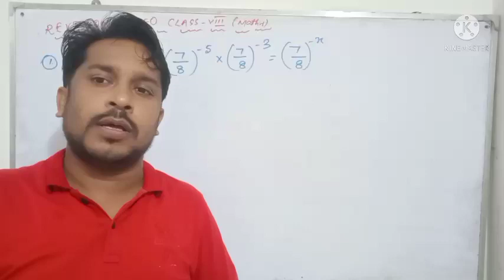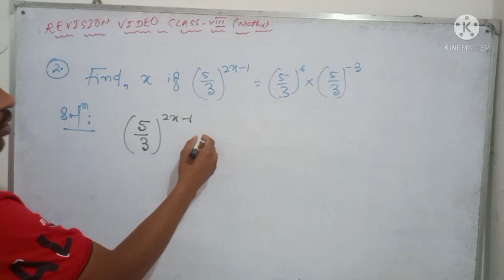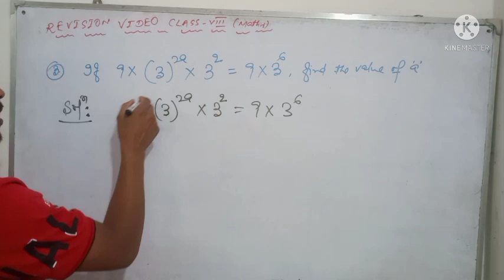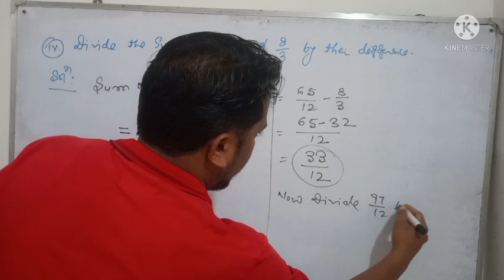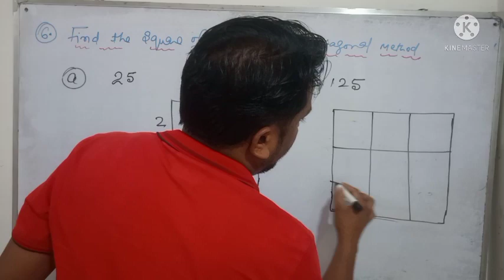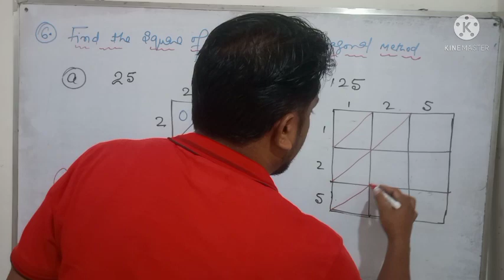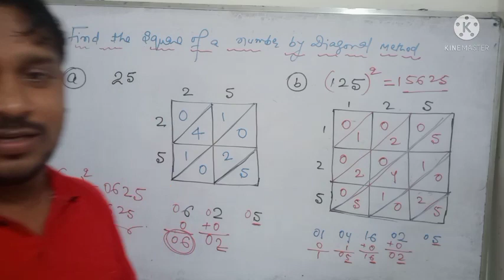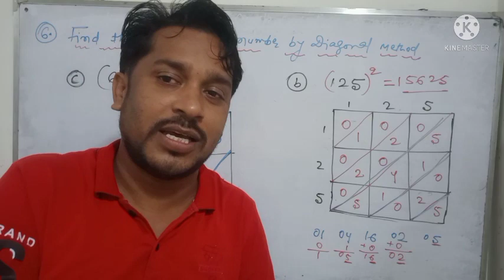Maths Class -8 Revision # Part-1 # Way of Success Hazaribagh# 🔥🔥🔥